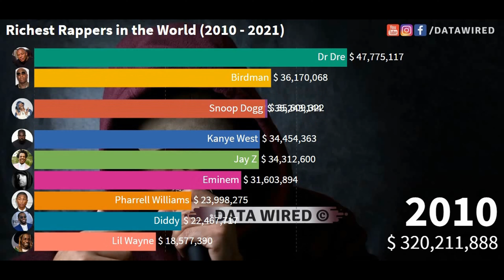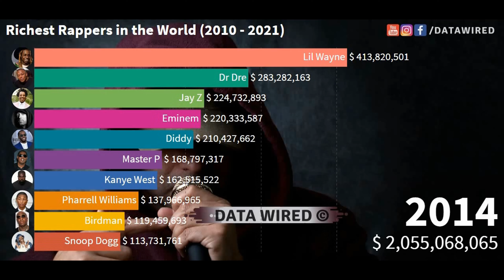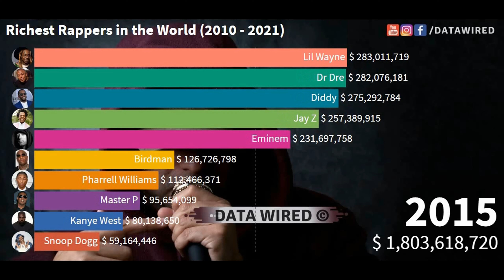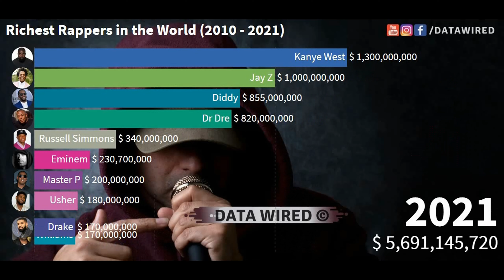Top 10 Highest Paid Rappers in the world from 2010 to 2021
From DMX to Rotjoch Slaat, we have ranked the top 10 highest paid Rappers n the world from 2010 to 2021.

According to the most recent data, the world's highest-earning hip-hop artist is Kanye West, who made an estimated 150 million US dollars in the year  2019. Also in the ranking were Jay-Z with 81 million, Drake with 75 million, and Diddy with 70 million.

The ranking was compiled by taking a snapshot of estimated wealth from stock prices and exchange rates, as well as exploring financial documents, assessing the value of major assets, consulting with analysts/managers/attorneys, and industry insiders.

Hip-hop and rap as a music genre and culture date back to the 1970s. Hip-hop started as a movement in South Bronx in New York City, spreading among wider African American communities in the 1980s and finally gaining mainstream attention in the 2000s, with artists like OutKast and Kanye West. Since its boom, the music genre maintains a strong presence in its home country. It is estimated that almost 6.3 million people in the U.S. visited R&B/rap/hip-hop concerts within a period of six months in 2018. Canadian rapper Drake had one of the top-selling digital music albums in the U.S. in 2018 with his fifth studio album 'Scorpion', which was also the top-selling music album based on total streams that year. Despite Drake's popularity in North America, the artist lost out to the likes of Ed Sheeran, Pink, and Taylor Swift when it came to a ranking of most profitable music tours in 2018.